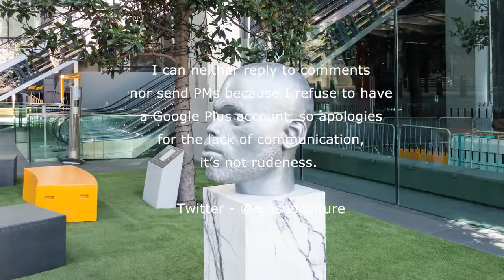Sculpture in The City 2018 - London - August 2018